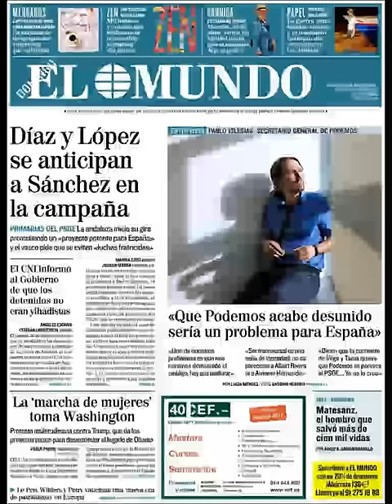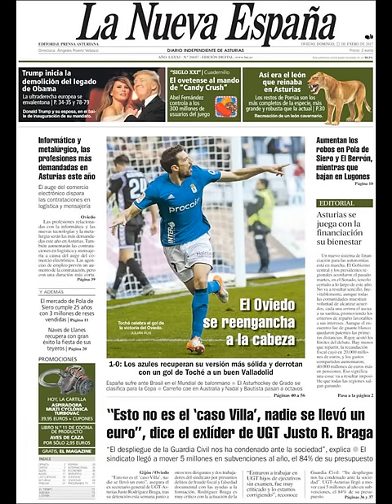Noticias Domingo 22 Enero 2017 Principales Portadas Titulares Diarios Periódicos España Spain News